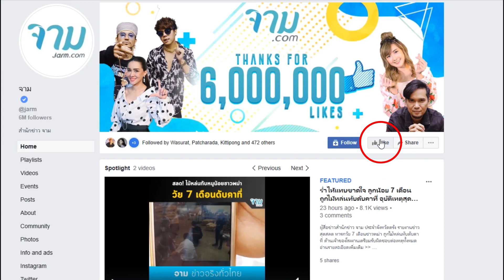ฤดูฝน ประชาชนดูแลตัวเองให้ดี ตอนนี้เกิดเรื่องใหญ่แล้วที่ จ.น่าน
กลายเป็นอีกหนึ่งข่าวสุดช็อกที่เตือนให้ผู้คนต้องระมัดระวังตัวและใส่ใจเรื่องดูแลสุขภาพของตัวเอง เมื่อแฟนเพจ ข่าวช่อง 8 รายงานว่า นายแพทย์ พงศ์เทพ วงศ์วัชรไพบูลย์ รองผู้อำนวยการ โรงพยาบาลน่าน ประกาศแจ้งเตือนประชาชน

อ่านรายละเอียดเพิ่มมเติม